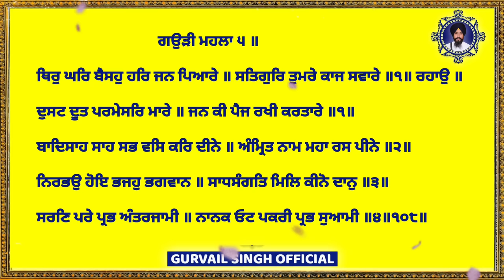THIR GHAR BAISO HAR JAN PYARE SATGUR TUMRE KAAJ SAWARE SHABAD JAAP 108 TIMES | SHABAD JAAP 1 MALA